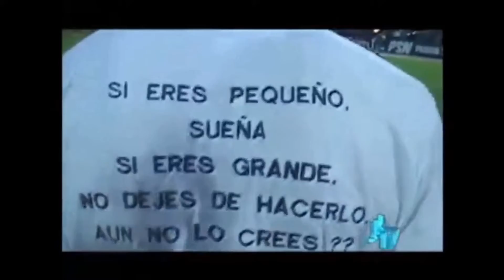Lcdo. Wilmer Calderón - Fútbol - Jueves 10